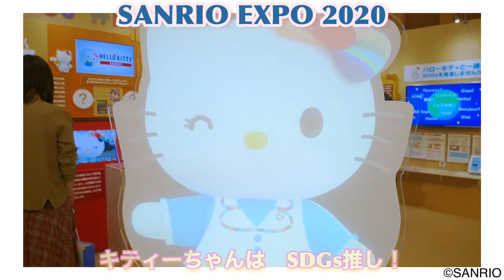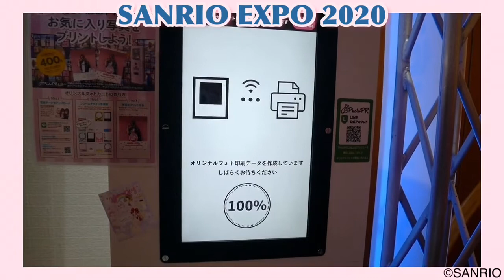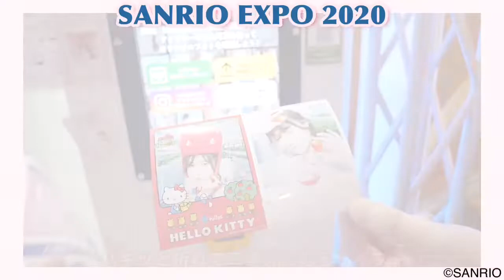サンリオフェス2020 新作沢山！一緒に見ましょ♫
サンリオフェス　2020に行ってきたので一緒に見ていきましょう♫

お友達
ひかるんちゃん

# Sanrio # kitty